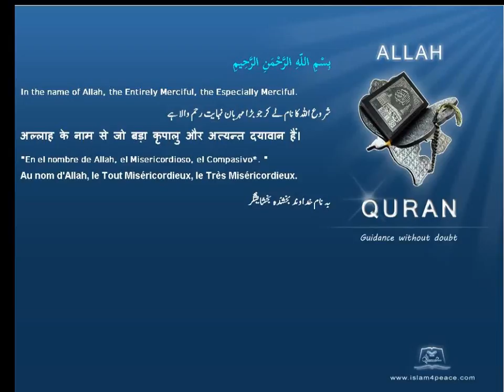Quran Italian Translation 108 الكوثر Al Kawthar AbundanceMeccan Islam4Peace com